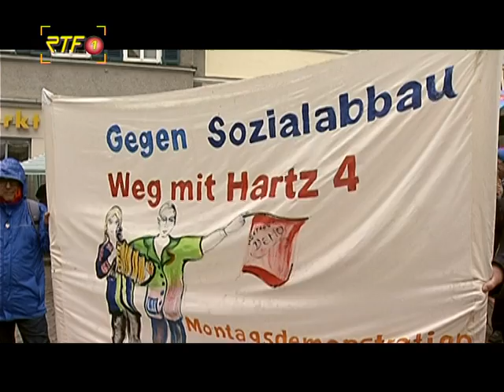RTF.1-Nachrichten: Maikundgebung in Tübingen